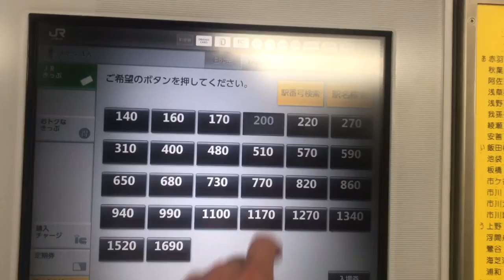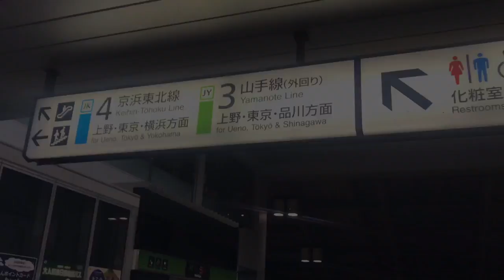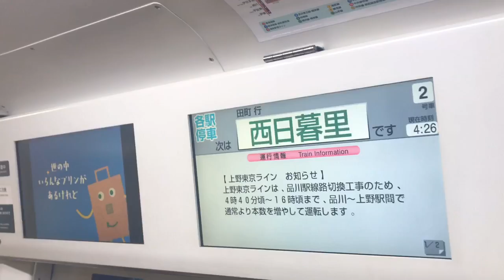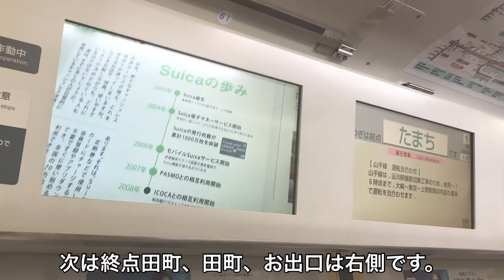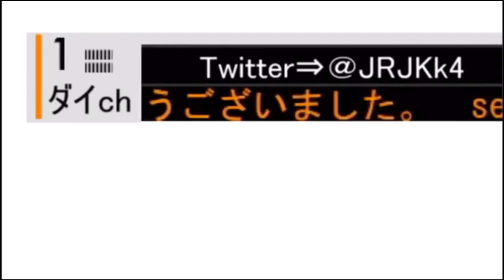【線路切替工事の関係で爆誕！】京浜東北線の田端発田町行に乗ってきた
今回は品川駅線路切り替え工事によって爆誕した京浜東北線の初電、田端発各駅停車田町行に乗ってきた動画です。
本日11月16日っていうのは京浜東北線北行と山手線内・外回りが高輪ゲートウェイ経由の新線に切替工事を行うため京浜東北線は初電から終電まで田町〜品川で、山手線は初電から16時40分頃まで上野〜大崎で運転を見合わせる。
また旧線は切替工事終了後に撤去されるらしい…